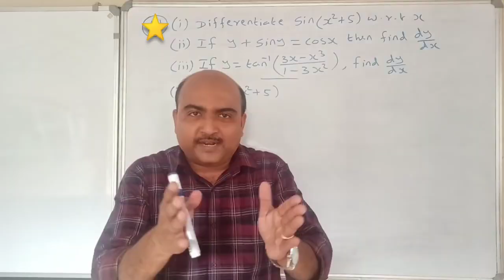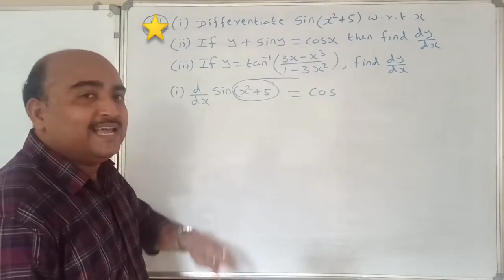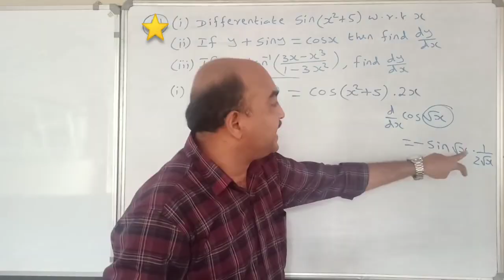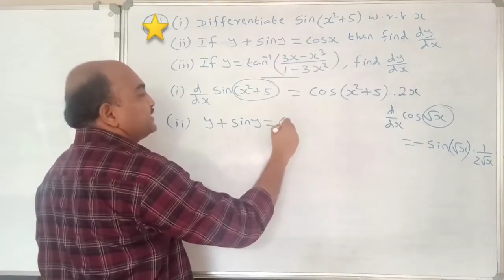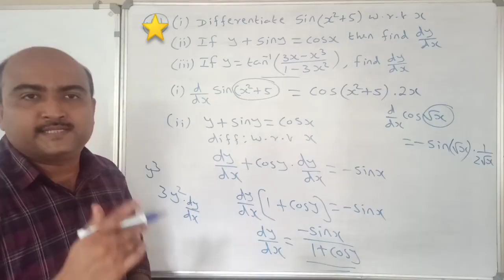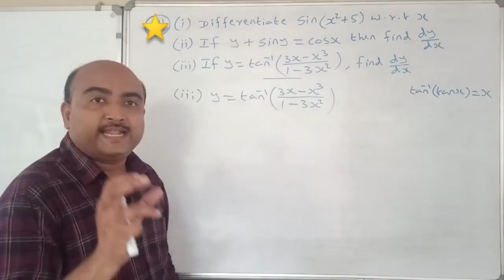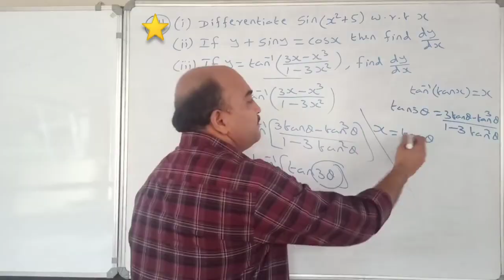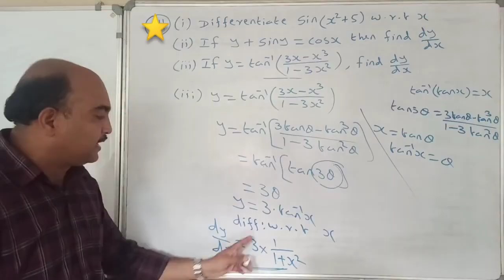+2 MATHEMATICS//ONE QUESTION SURE QUESTION //PART 10/CONTINUITY AND DIFFERENTIABILITY//4 MARKS SURE